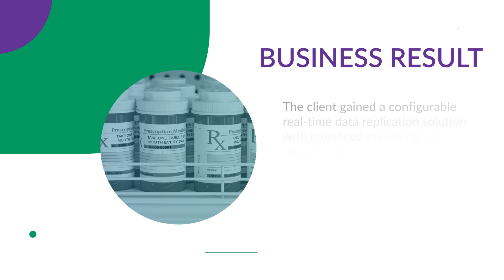Real-Time Data Replication | Healthcare Success Story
Learn how XTIVIA implemented a real-time data replication solution for a family-owned prescription benefit facilitator. Using Debezium, Kafka Connect, and Azure technologies, XTIVIA established an automated pipeline, enhancing scalability and data capture knowledge.

⏰ Timestamps
0:13 - Organization
0:23 - Challenge
0:33 - Technical Solution
0:42 - Business Result